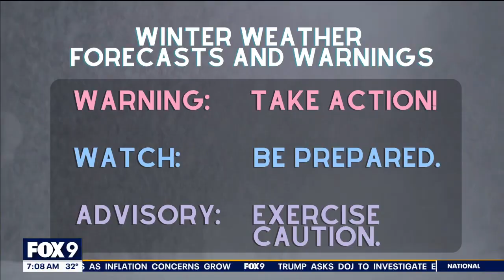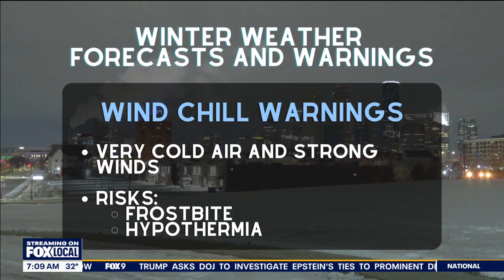Understanding winter weather advisories and warnings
FOX 9 meteorologist Cody Matz explains winter weather advisories and warning terms Minnesotans are likely to hear in forecasts.